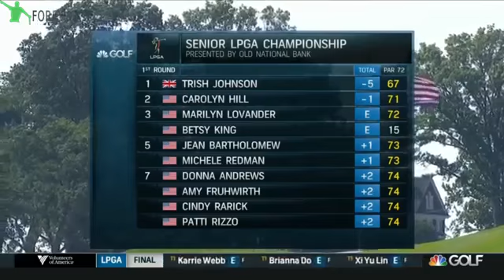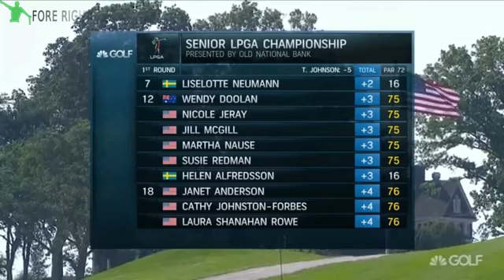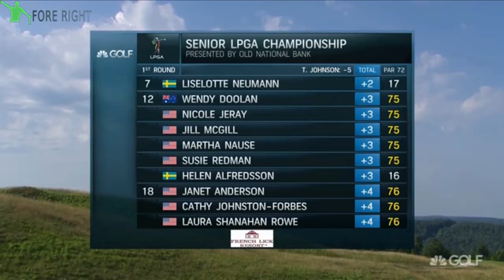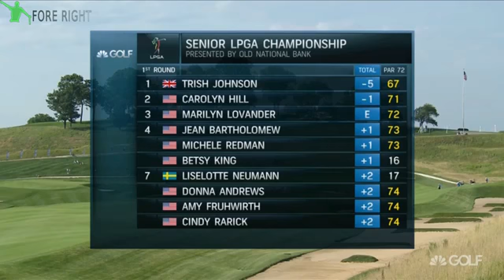2017 Senior LPGA Championship ~ Round 1 (Part 2/2)